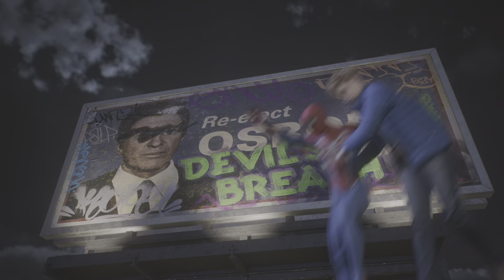Marvel's Spider-Man 2_20231026225357